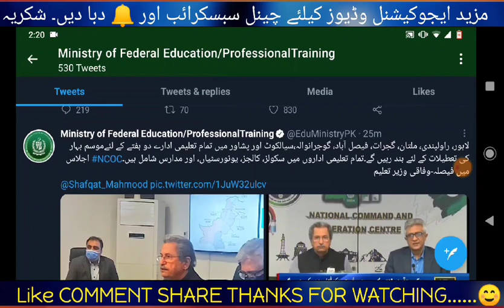big news😱 Murad Ras final decision PUNJAB Lahore Rawalpindi Again school College University Closed?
Education Minister Murad Ras announced bad news| Murad Ras reoport positive|
punjab Education Minister Murad Ras announced bad news| Murad Ras reoport positive coronavirus
Murad Ras punjab Education Minister announced bad news| Education Minister Murad Ras reoport positive coronavirus

.Thanks.